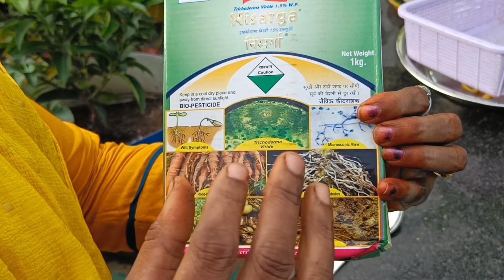ఇది ఇచ్చి మొక్కలను కాపాడుకుంటాను ఇంత చిన్న తోటలో ఇంత అధిక పంట మన సొంతం Self Satisfaction Harvest🌱👍👌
watch this video till end 👍 very useful and information video for all lovely gardeners 🙏🙏
Thank you so much for your love and support 🙏🙏🙏. We need your support to move further 🙏

Amazon link for Trichoderma viridi 👇

Utkarsh Trichoz-P (Trichoderma Viride 1.5% W.P. 2 x 10^6-10^8 CFU/gm) Bio Fungicide(900gm)